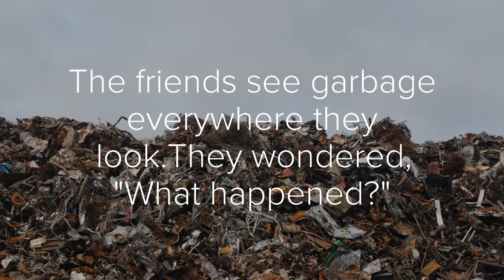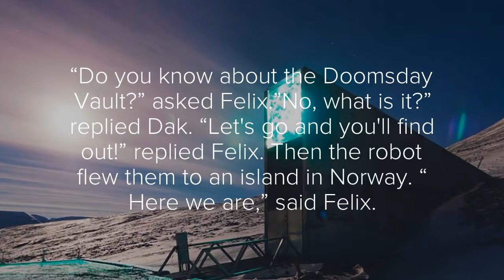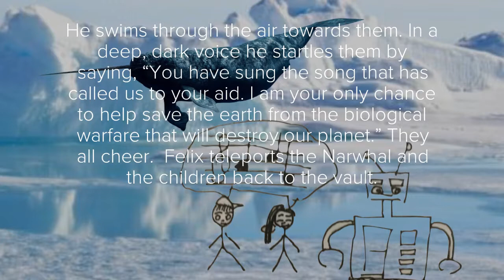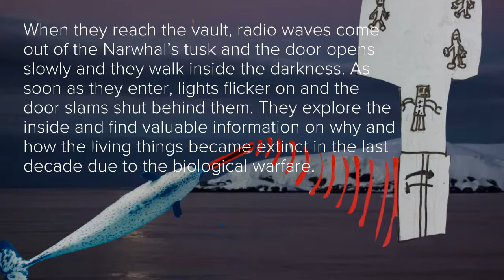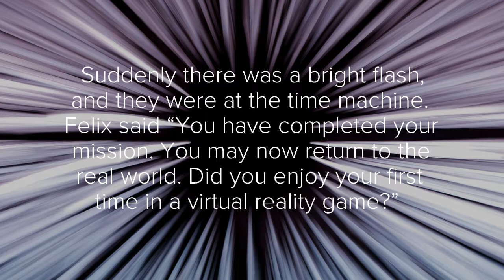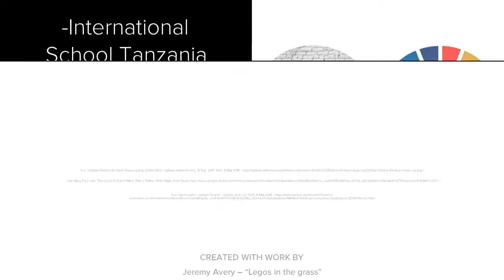Earth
A special earthday Travelling Tale created by 5 schools from around the world.